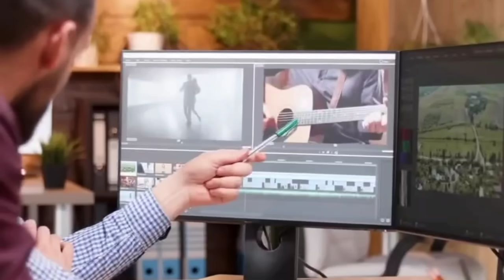INI TERLALU GILA❗VERSI ALIP BA TA BIKIN MERINDING YANG TAU LAGU ASLINYA PASTI TERKEJUT